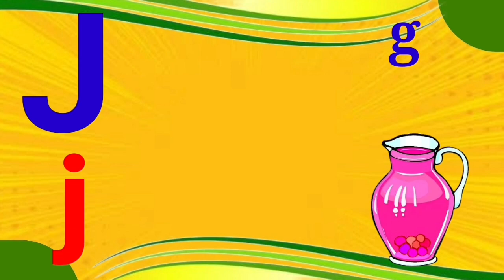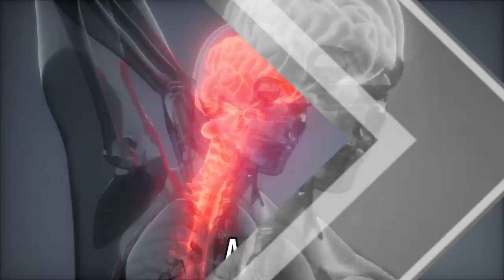A for apple | अ से अनार | abcd | phonics song | a for apple b for ball c for cat | 350